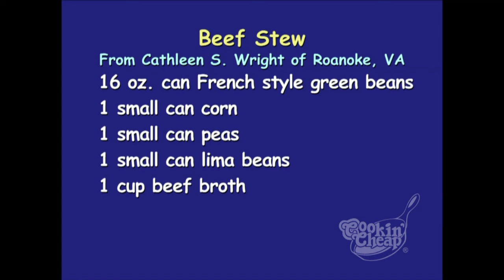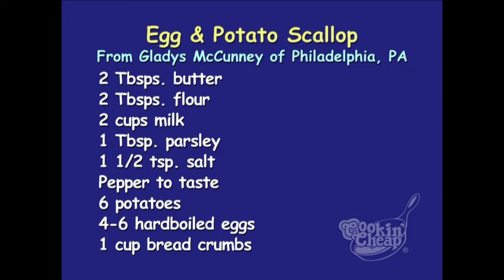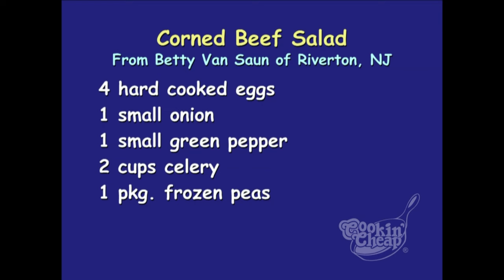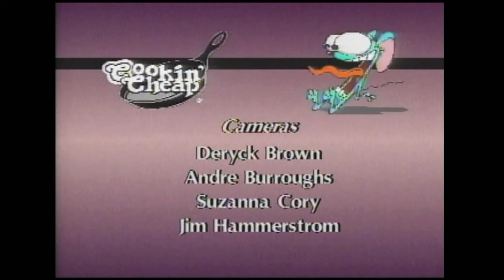Cookin' Cheap - 1804 - All Meat and Some Potatoes